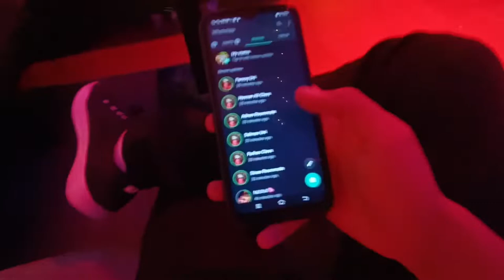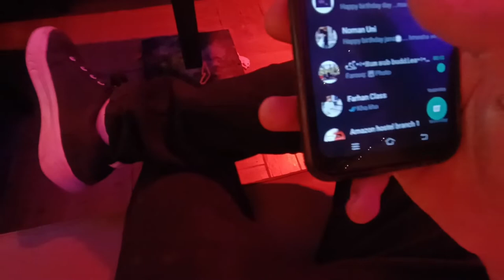MY BIRTHDAY VLOG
birthday celebration at islam abad